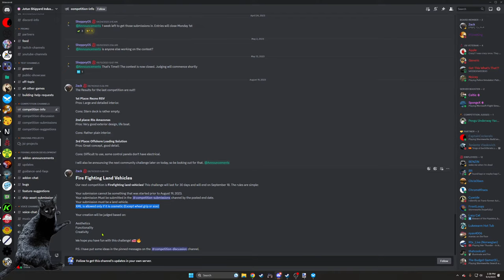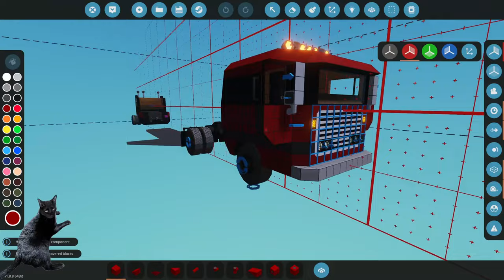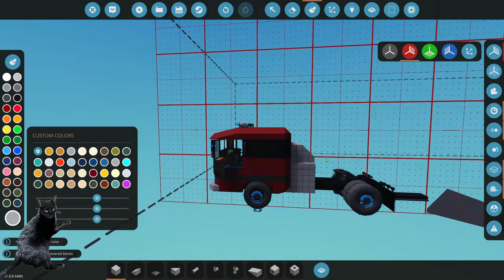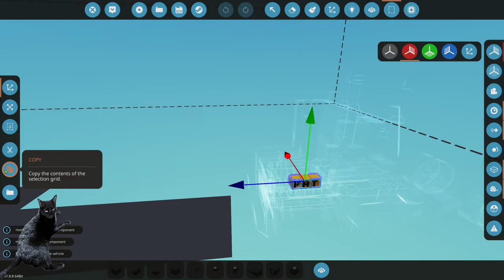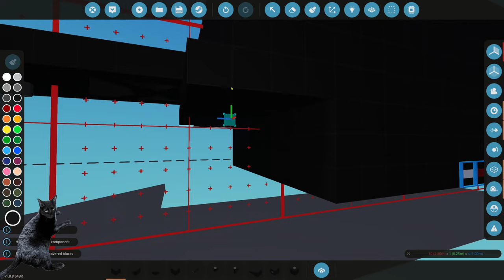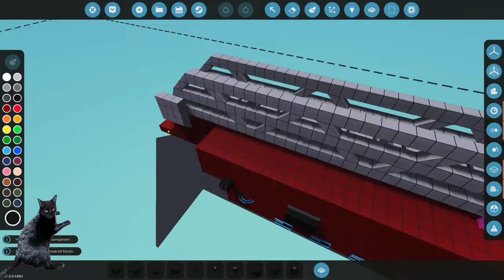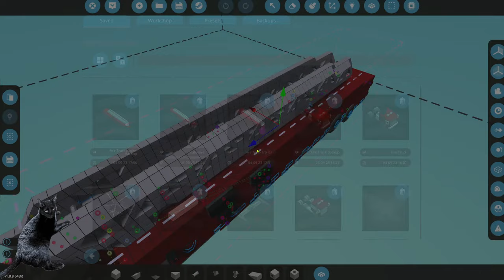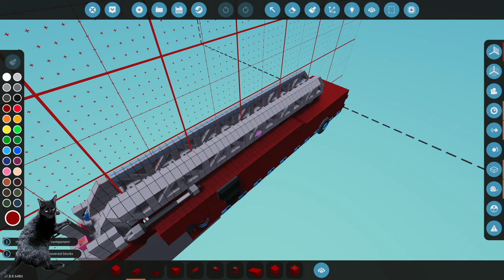Stormworks: Fire Truck Live Build